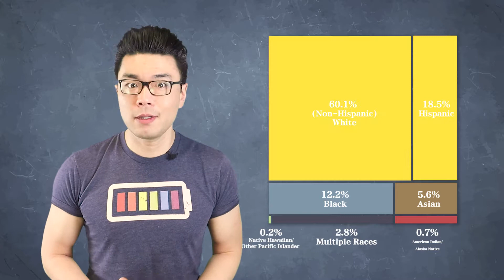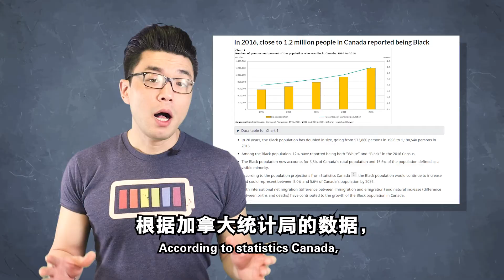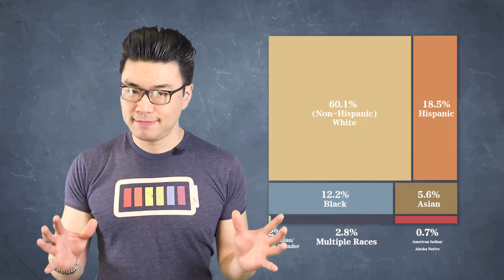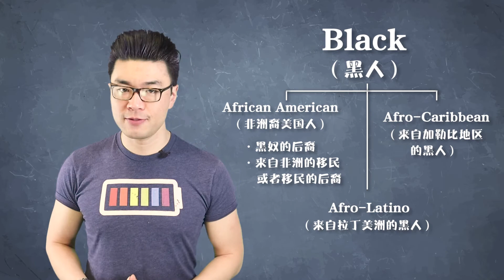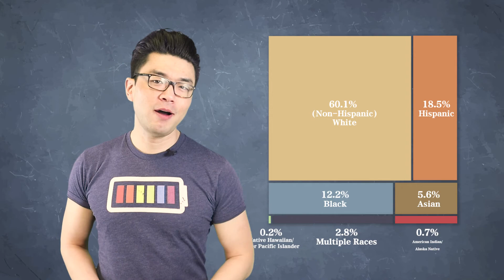北美人种 第2弹 2021 最新解析｜了解北美黑人人口组成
今天我接着上次的话题，来讲一下在美国， 北美 人种 占比例百分之12左右的黑人。 北美 黑人人口的组成十分复杂，而且美国和加拿大的黑人还不完全是一回事。各 人种 之间真正的尊重，是由好奇来播种，用同理心呵护，在尝试了解和理解对方的过程中，由内而外散发出来的东西。感兴趣的话点赞哦，我们会陆续出后续讲解的！

快速学好英语的秘诀👇：

我愿意把我所有的钻研成果教授给你，让你在我的帮助下，最大的降低你在英语学习上所花费的成本，甚至用比我更短的时间实现英语的飞速脱胎换骨，和我一样说一口流利地道的英语，我相信在我的帮助下，我能办到的事情，你也可以！

心动不如行动，赶紧来把我所有的英语学习方法以及经验学走吧！👇

我的方法：
结合自己的学习经历与在加拿大17年的丰富教学经验，独创一套“物理”学习法与3D口腔物理发音专利：
— 物理纠正：发音器官物理位置对了，声音不会错，快速突破发音痛点，英语发音呈火箭式提升，快速实现交流无障碍
— 3D口腔物理发音专利：科学清晰地展示唇齿舌及其他发音器官的物理位置 ，以科学而不是玄学的方式迅速解决你的发音痛点
— 中英对比：帮你把你的问题找到了，解决方法自然就有了